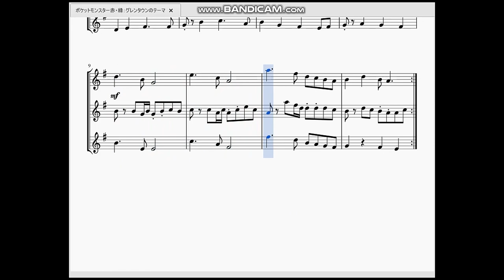ポケットモンスター赤・緑：グレンタウンのテーマ Pokémon Red/Blue：Cinnabar Island Theme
今回はグレン島の曲を作らせていただきました。

　ここまで来るとポケモンの旅も終わりが近くなってくる感じですね。
この町が他の町と違って専用の曲が作られているのは恐らく、実質訪れる最後の町(ジムの攻略順だと7番目だが8番目のジムは既に訪れているトキワシティにある為)なのと、島特有の「本土とは違う雰囲気」を表現する為にグレンタウンだけの曲が流れているのだろうと思います。